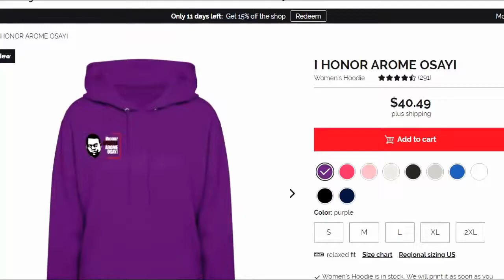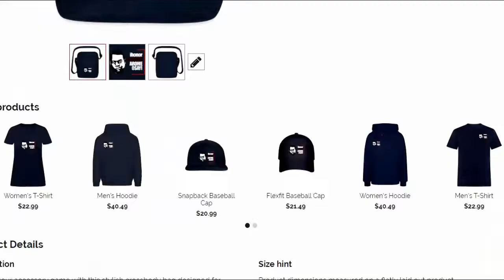Apostle Arome Osayi - “I WAS ACCUSED OF FORNICATION??!”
A lady came forward and accused Apostle Arome Osayi of sleeping with him! it was a serious case. What did Jesus do about it? Watch to the end.
arome osayi arome osayi latest apostle arome osayi joshua selman prophecy healing deliverance breakthrough apostle arome osayi latest osayi latest arome apostle arome